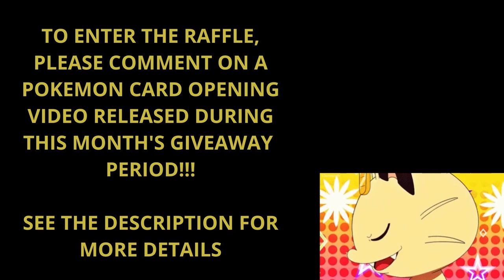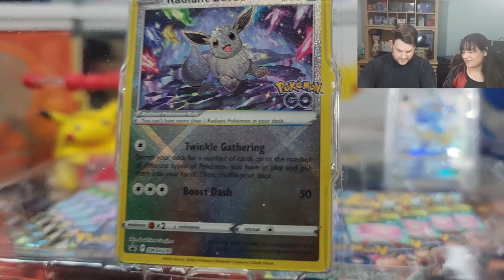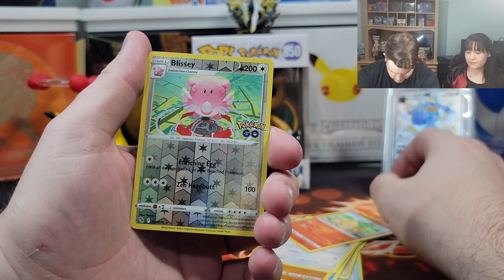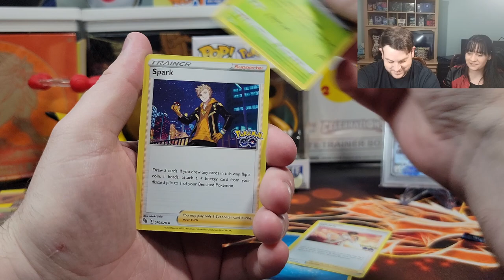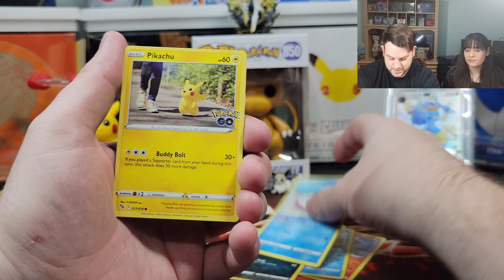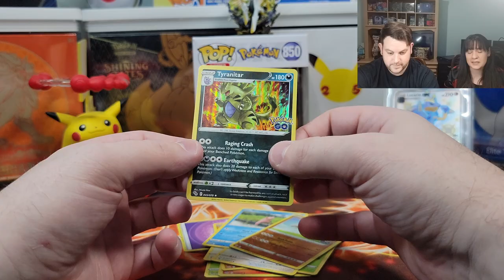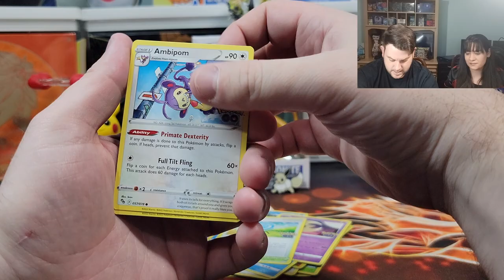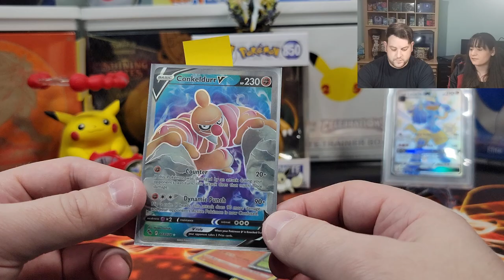*NEW* Pokemon Card Opening - Pokemon Go Radiant Eevee Box 2 + Giveaway!!!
Submission & Timing:

1. Comment on one of our Pokemon Card Opening Videos released between September 3rd and October 1st by 12 PM EST.

2. (Optional second step) For additional entries, comment on more of our newly released Pokemon Card Opening Videos from September 3rd and October 1st by 12 PM EST.

In this video we will be opening the Pokémon TCG: Pokémon GO Premium Collection—Radiant Eevee Box, which includes the following:

A foil promo card featuring Radiant Eevee
A deluxe pin featuring Radiant Eevee
A playmat with artwork featuring Radiant Eevee
8 Pokémon GO booster packs

Music Attribution:

Title: Berghain (Instrumental Mix)
Artist: Monkey Warhol
Album: Berghain EP